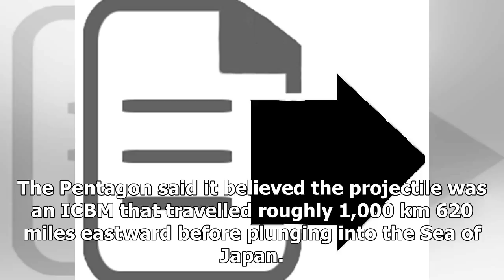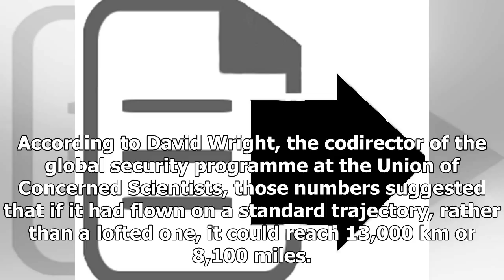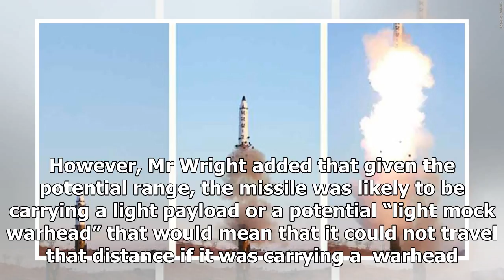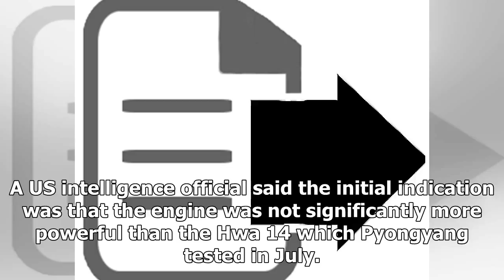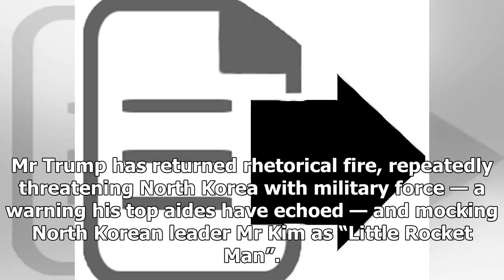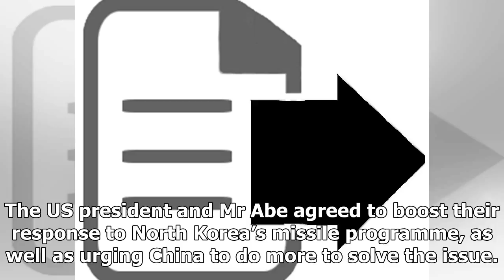NEWS 24H - North Korea fired a ballistic missile only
NEWS 24H - NEWS 24H - North Korea fired a ballistic missile only

North Korea has fired an intercontinental ballistic missile ICBM that flew higher than any of its previous efforts, shattering a twomonth respite from military tests, with experts suggesting that Pyongyang is technically close to putting Washington DC within range. The Pentagon said it believed the projectile was an ICBM that travelled roughly 1,000 km 620 miles eastward before plunging into the Sea of Japan. The Japanese Defence Ministry believe the missile remained airborne for 50 minutes and ...

© NEWS 24H